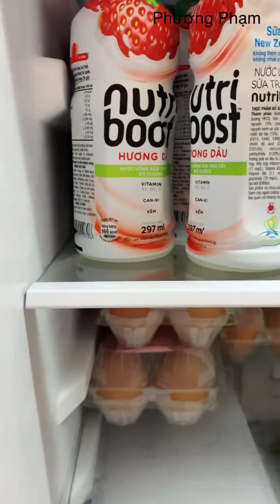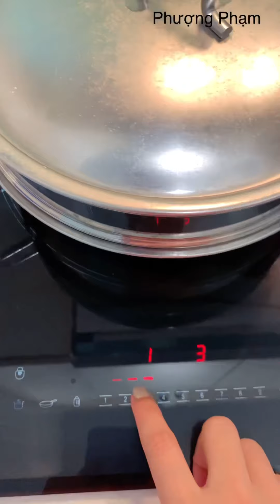Bánh Flan 🍮 công thức làm TẠI NHÀ cho ngày hè CỰC ĐƠN GIẢN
Công thức:
- 2 bịch sữa tươi không đường
- 1 (chén bánh flan ) sữa  đặc
- 1 (chén bánh flan)  đường
- 9 cái chén đựng bánh flan

Bánh đơn giản tại nhà